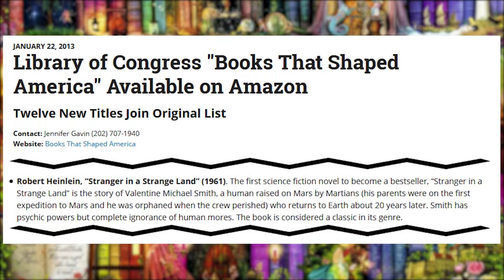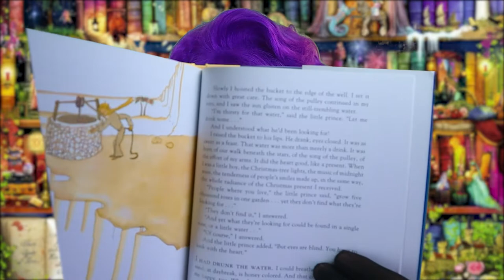My Ideal Bookshelf Tag (Drag Queen Edition)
Hmmm, what's in my Ideal Bookshelf Tag? Let's find out!
I was tagged by @FIT2BREAD

- Original Tag by Bookmarks and Breadsticks
I tag:

Time Stamps:
0:00 Intro
0:39 The first book you remember reading as a child
1:24 A book you received as a gift (birthday, holiday gift, etc) that you still own today
2:08 A book that was important to your teenage years (high school)
3:36 A book that you can always go back to
4:06 A book that brings you the feeling of pride
5:14 A book that brings you a feeling of wonder
5:58 The book you’ve reread the most or love the most
6:14 A book you want to have on your shelves, forever
6:45 A book on your shelf you want everyone to read
7:06 A book that reminds you of a specific moment or period of time in your life
8:31 Tag friends and Wrap Up